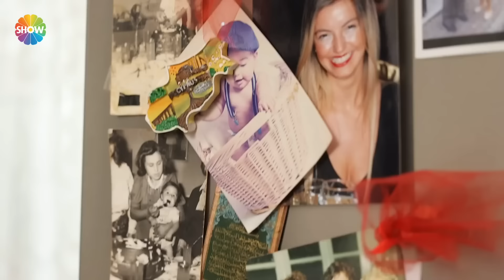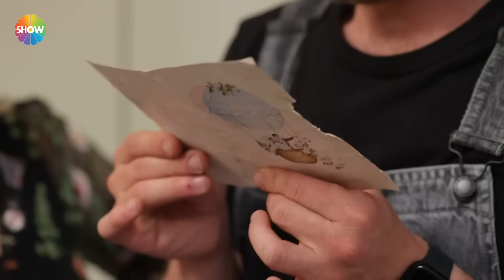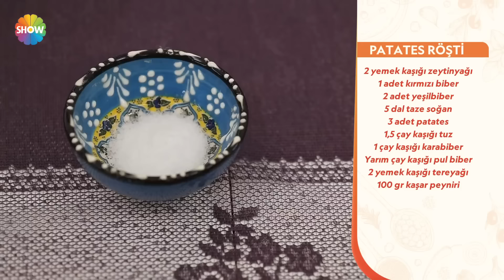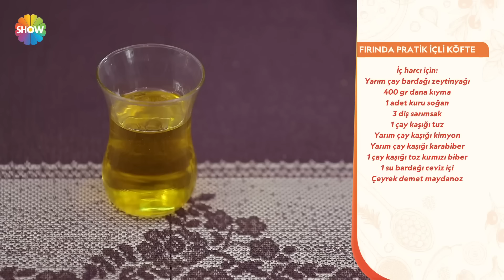Şef Kapımda 17. Bölüm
Şef Kapımda'nın 17. Bölümünde; Tahsin Şef, Avcılar’da Nalan Zorzaman’ın evine konuk oldu. Tahsin Şef,  mutfaktaki malzemelerle patates röşti, fırında pratik içli köfte, karamelli hamur kızartması yaptı.